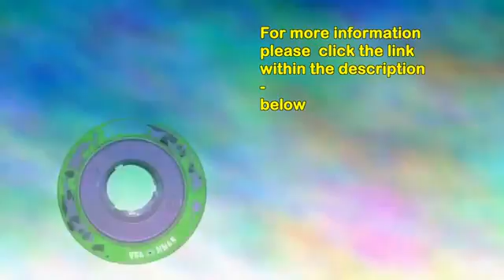New Atom Juke 2.0 Wheels (top)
Atom Juke 2.0 Wheels